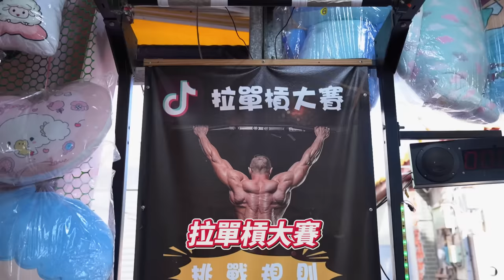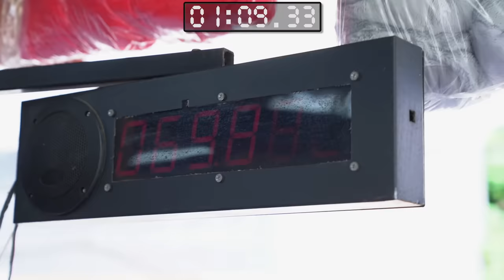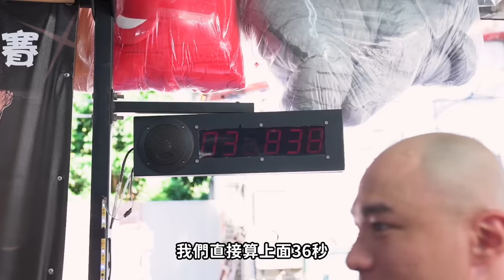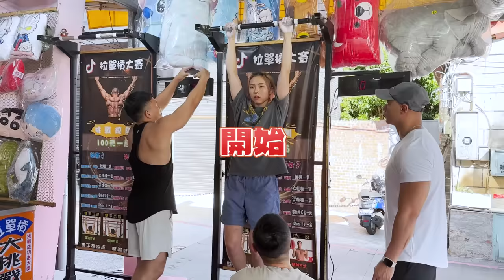攀岩國手【夜市單槓挑戰】撐300秒 老闆送iPhone！│健人腳勤│ 2023ep30